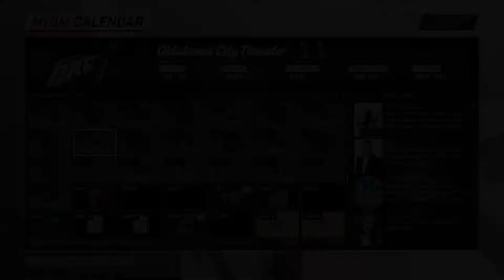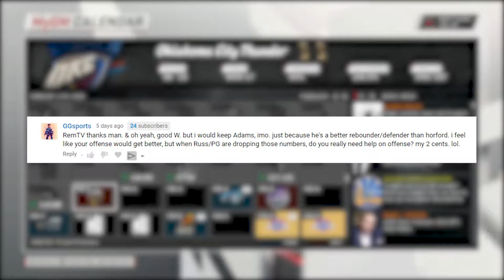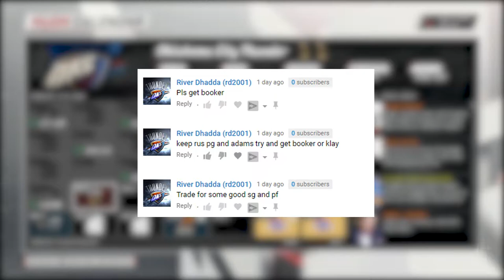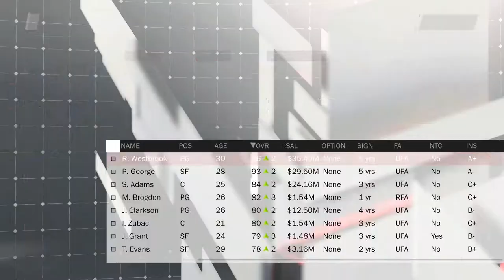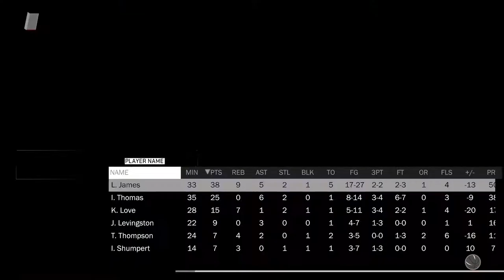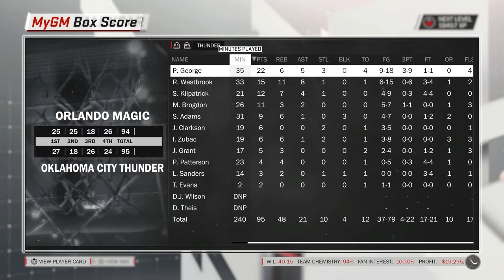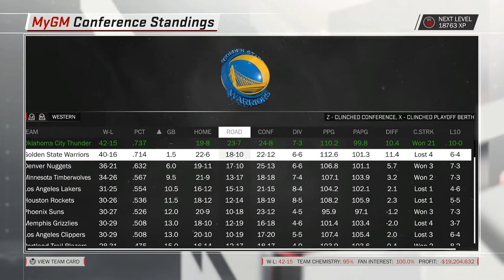NBA 2K18 - OKC Thunder MyGM Ep 36 | NBA Finals Rematch with Lebron James!